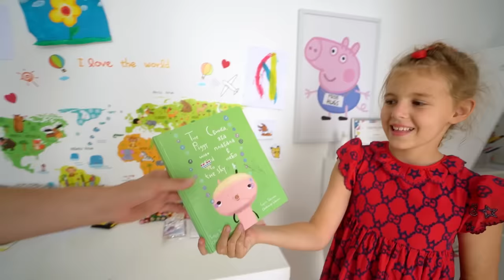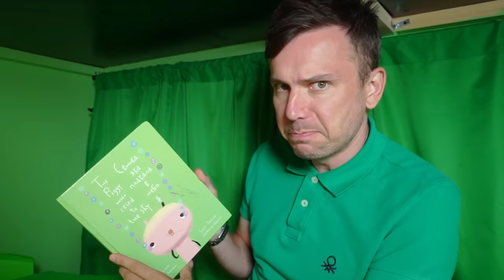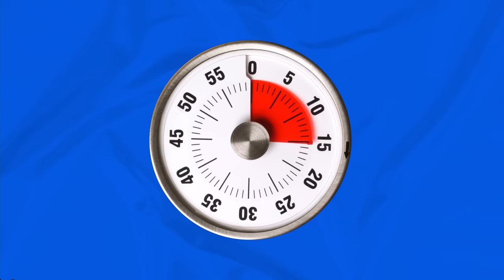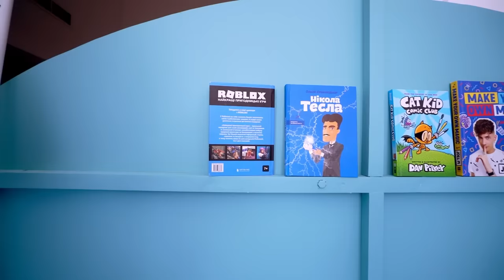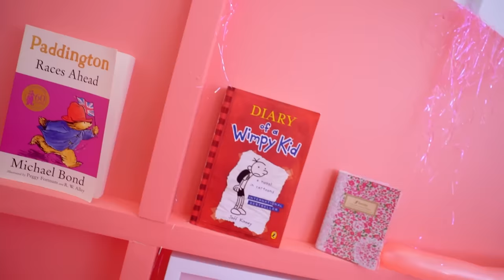¡Increíble fiesta en una casa de muñecas gigante para cinco niños! | Videos para niños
En el nuevo video para niños, verás cómo papá hizo una verdadera aventura para la familia. ¡Increíble fiesta en una casa de muñecas gigante para cinco niños! Todo el mundo quiere amueblar su habitación de la mejor manera posible y llevar allí muchos juguetes. 🌈 Vídeo anterior